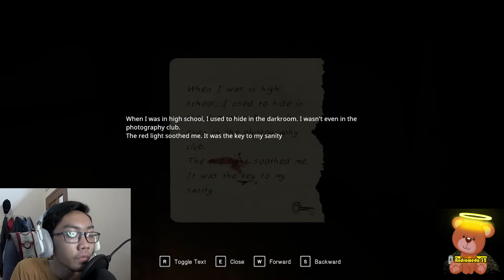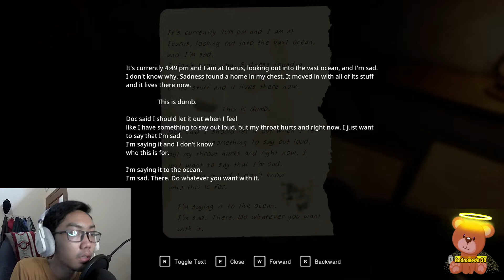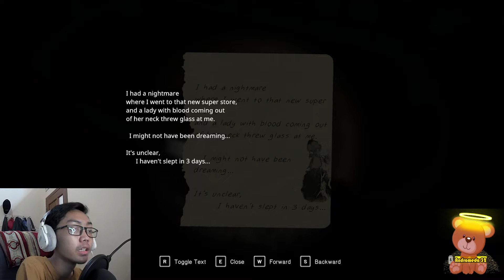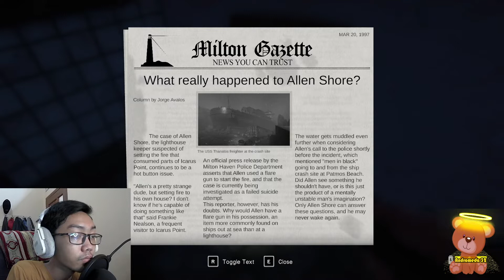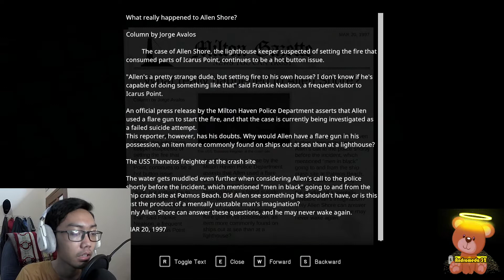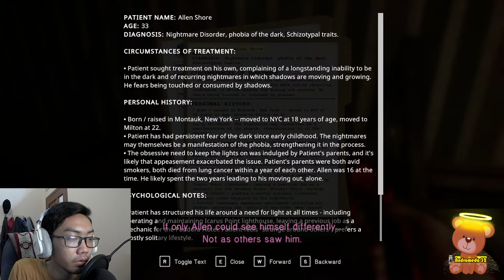Pintu rahasia - In Sound Mind #8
akhir dari cerita allen dan kita mengetahui apa yang terjadi namun kita belum menemukan penyebab apa yang menyebabkan semua ini.

intro0.2
backsound

Terima Kasih